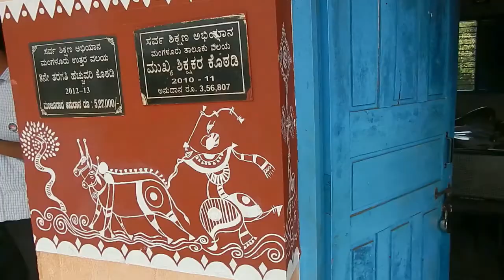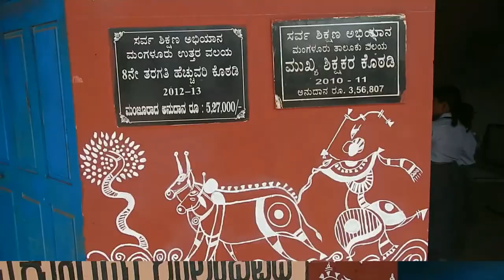Divyas Student Of The Year 2018 winner Vrinda Konnar| ದಿವ್ಯಾಸ್ ಸ್ಟೂಡೆಂಟ್ ಆಫ್ ದ ಇಯರ್| ವೃಂದಾ ಕೊನ್ನಾರ್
DIVYAS(Deriving Inner Values Yoga And Seva)
State Level DIVYAS Best Student Of The Year 2018 Competition
Seva project at Government Primary School Guttakadu,Kinnigoli for the betterment and welfare of students & school
Under Initiative of Vrinda Konnar, with the help of NSS volunteers of GDC Suratkal and Students of Guttakadu school many varieties of saplings were planted; Butterfly Park,Improvisation of Baalavana,Warli Art on the walls of school
This was widely Appreciated by The Headmistress, Management and Staff , Grama Panchayat board , Parents, Old Students and the Public.
Dated November 2017